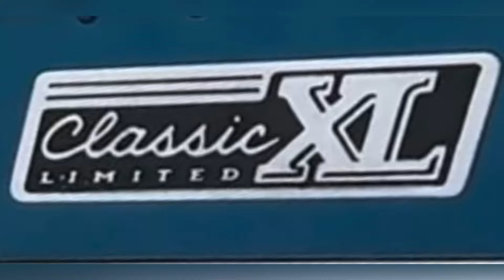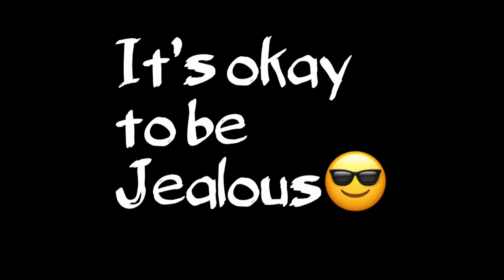One Bad Mamma Jamma / Freightliner Classic XL. Limited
The Truckers Table  on Facebook
@truckers_table  on Twitter
thetruckerstable on Instagram

Zello.com/thetruckerstable